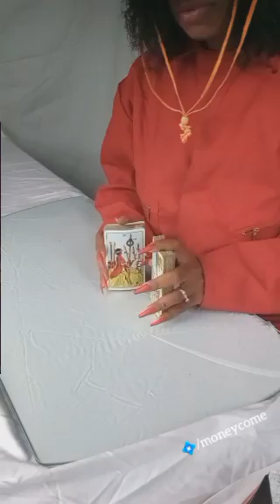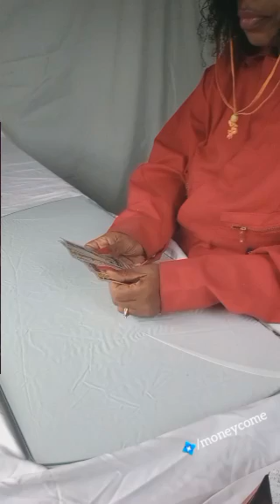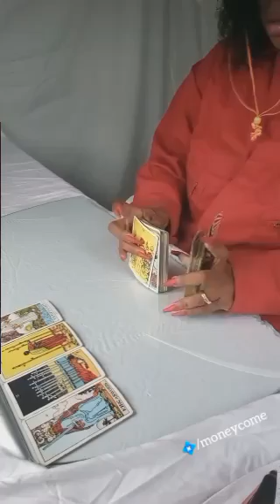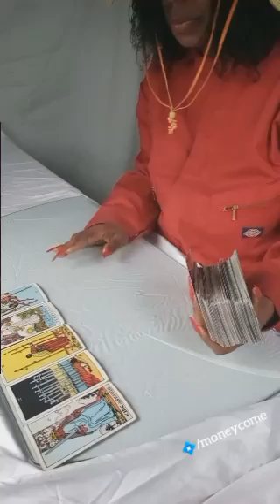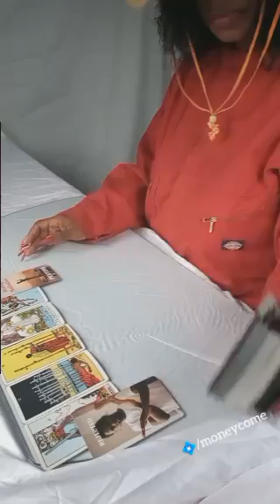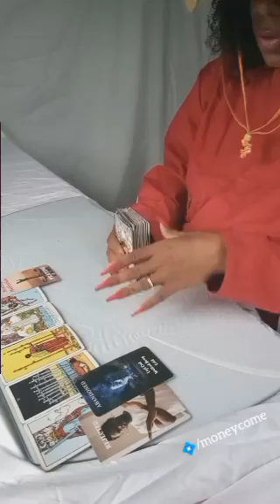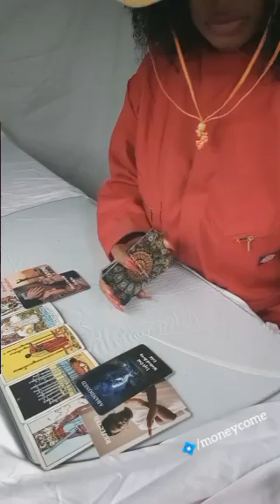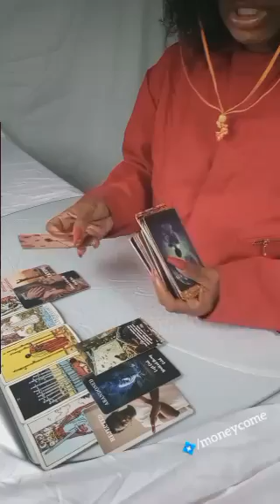♎ LIBRA!! If you can't RELAX around this person Don't Trust Them!!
💠/moneycome
🌹Book a personal reading with me $100 up to 10 questions. 🌹

💠/moneycome